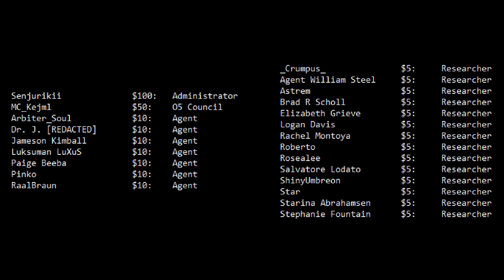The End of SCP-173 As You Know It (And I Feel Fine)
If you look closely you'll see that I had a nosebleed just prior to recording and didn't catch it until I was editing. So that's nice.